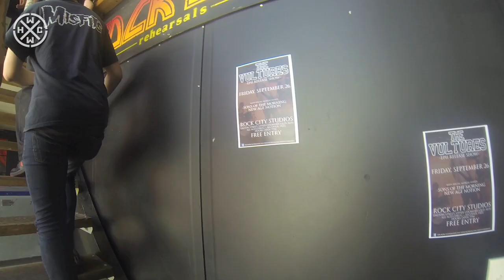STAUNCH - HURT TO LEARN - HARDCORE WORLDWIDE (OFFICIAL D.I.Y. VERSION HCWW)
STAUNCH - HURT TO LEARN - HARDCORE WORLDWIDE

HCWW ONLINE-SHOP !!!